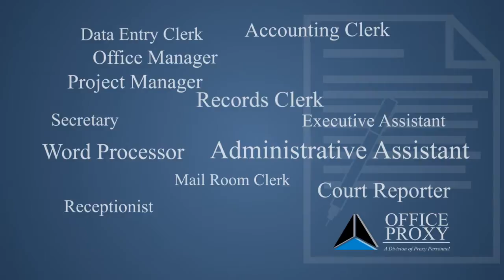ProxyPersonnel 081711 FINAL C